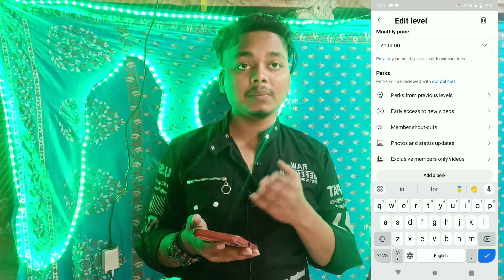YouTube Membership Full Setup Tutorial 😱 || How To Enable Join YouTube Membership 📱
Video About
aaj ke chhote Se video ke andar aapko bataunga ki YouTube membership Kaise enable karte hain ful step bye step Sara process aapko is video ke andar aapko bataunga ki kaisa koi enable karna hai kaise aapko pura process karna hai kaise aapko setup karna hai

YouTube membership kya hota hai join YouTube member se kya hota hai kaise level karte hain kya process hota hai kisko milta Hai Ki kab milta Hai Sara process is video ke andar aapko bataya

youtube membership,
you're a youtube partner membership,
what are youtube memberships,
what are the benefits of youtube membership,
what are youtube channel memberships,
how can i cancel my youtube premium membership,
what is the youtube membership,
is youtube membership worth it,
how to end youtube membership,
how do youtube memberships work,
how to do membership in youtube,
how do i cancel youtube music premium trial membership,
how do gifted memberships work on youtube,
you don't seem to have a qwiklabs youtube membership,
how does youtube membership work,
how does youtube family membership work,
how to get a youtube membership,
youtube membership not working,
youtube membership how it works,
youtube membership not showing,
how to have membership in youtube,
how youtube membership work,
how to download youtube video without premium membership,
how to join membership in youtube,
how to youtube premium membership free,
how to cancel membership on youtube channel,
how to buy membership on youtube,
how to stop youtube premium membership,
how to watch youtube membership video for free,
how to claim membership in youtube,
how to cancel youtube membership,
what is youtube membership,
what is youtube membership in hindi,
what is youtube membership in tamil,
what is youtube membership in telugu,
what is youtube membership malayalam,
what is youtube premium membership,
what is purchase and membership in youtube,
what is youtube family membership,
what is join membership in youtube,
what is a youtube membership,
youtube paid subscription service,
benefits of youtube membership,
youtube membership for free,
what is membership in youtube,
what is membership in youtube telugu,
what is membership in youtube malayalam,
what is membership perks in youtube,
youtube membership payment issues,
how to pay youtube membership